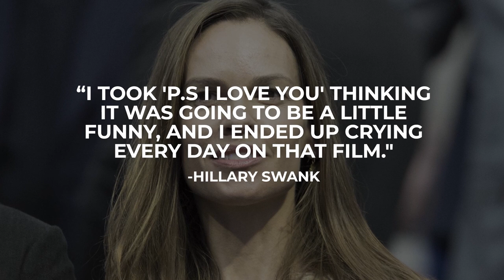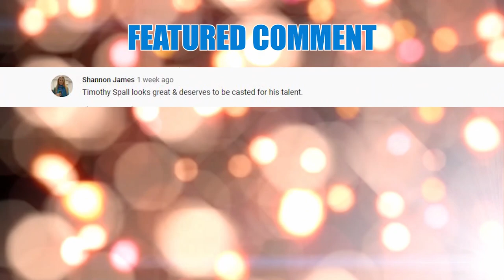19 Actresses With Distinct Looks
Celebrity actresses with unique looks! These famous hollywood stars from movies and TV have distinctive appearances

Quirky yet beautiful, Natalie Dormer was Cressida  in two of the Hunger Game movies and most recently Margery Tyrell  in no less that 26 episodes of Game of Thrones... well, someone had to love Joffrey.  Her first major role, as Victoria in the movie Casonova with Heath Ledger, came just six months after she completed acting school.  Although after that role she was out of work for 9 months and ended up working as a temp in an office in order to pay her rent. But she says it was the best things that could have happened to her early on in her career because she realized you "can never get above yourself, or have a superiority complex"

Famous for her unique image Amanda Seyfried  has stood out against the pack in many of her rolls. She was ditsy blonde in the 2004 hit Mean Girls, the beautifully toned Cosette in Le Miserable and Louise  in One Hundred Ways to Die in the West. Ironically, Amanda Seyfried  was accepted to Fordham University but never attended a single one of her classes because she was playing her infamous dumb blonde roll in Mean Girls at the time.

As the daughter of filmmakers Stephen Gyllenhaal  and Naomi Achs, and older sister of Jake Gyllenhaal , Maggie was always going to be big. You might know her from Nanny McPhee and the Big Bang, White House Down or from her time in Theatre. But did you know that she was once rejected for a film role on the basis that she was just "too old to play a love interest" – rude!